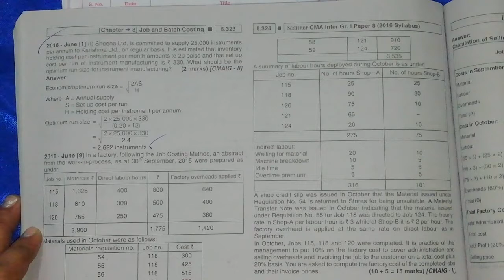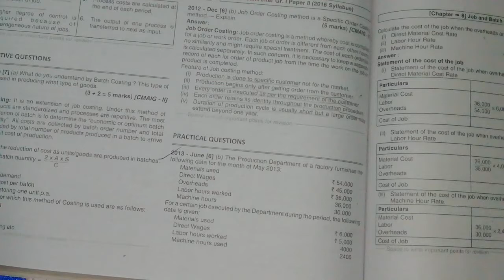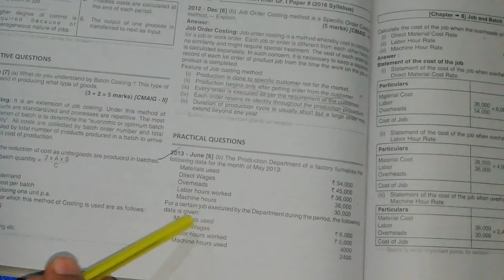CMA cost accounting, Methods of Costing - Job Costing, Scanner based -2016 & 2013